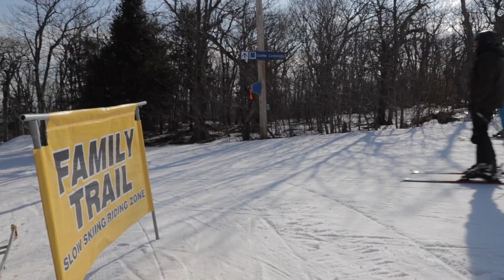Wed. March 20th Wachusett Mountain Snow Report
Today is the first official day of the spring season, so what are you waiting for? Spring skiing has arrived!